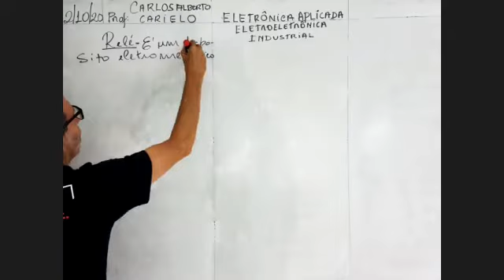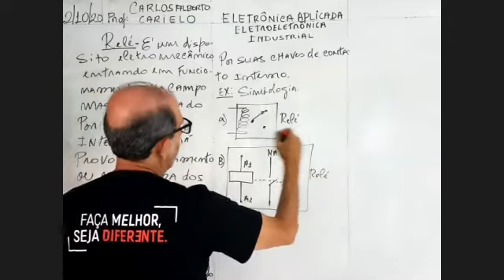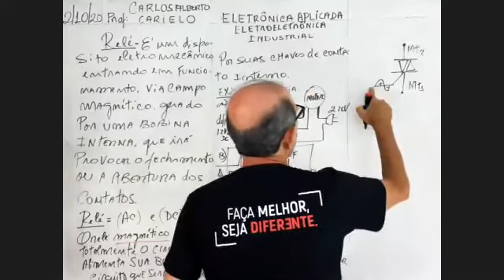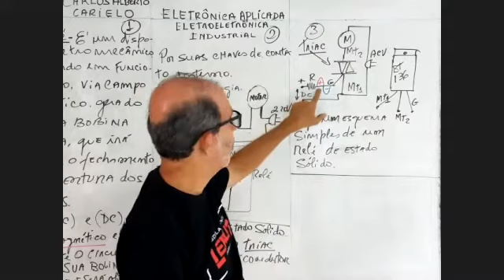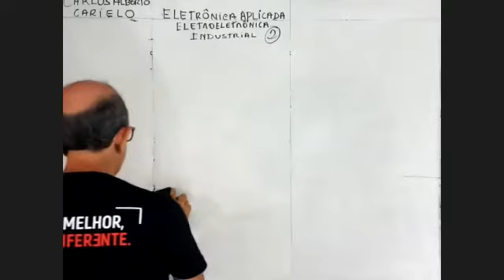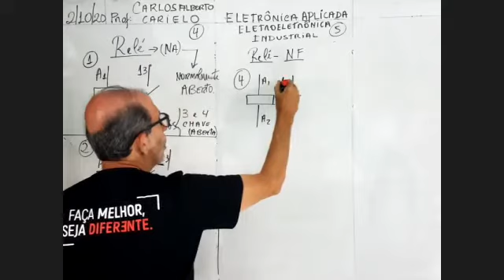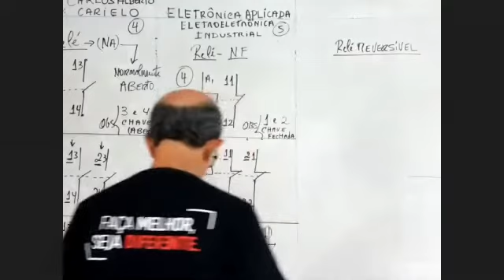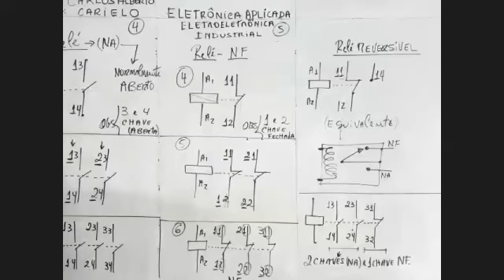Eletrônica Relé 02-10-2020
Prof.Carlos Alberto Carielo
Escola Técnica Leiaut
Contato 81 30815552 ou 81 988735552